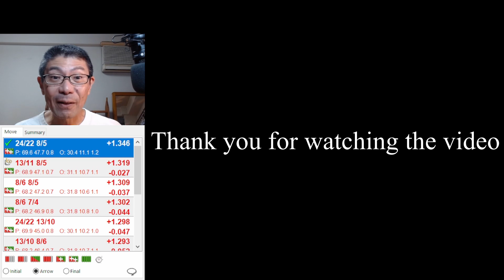David Wells and Michy, 1st round of Super Jackpot in World Championship in Monte Carlo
Bottom: Michy, Top: David Wells
We played 1st round of Super Jackpot in World Championship in Monte Carlo. After the match, I kept talking what I thought with looking at the XG analysis.

The Michy's backgammon board on the top left is XG skins created by Rain. He build frames, checkers, cubes, hinges, logo's. Here is the link to his latest XG-Boards video